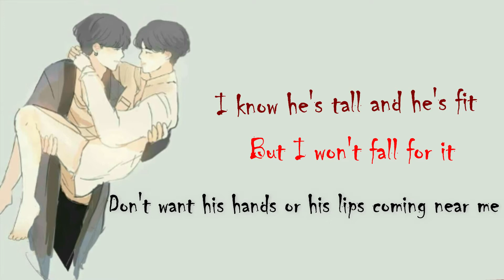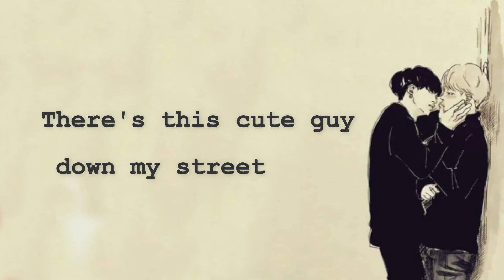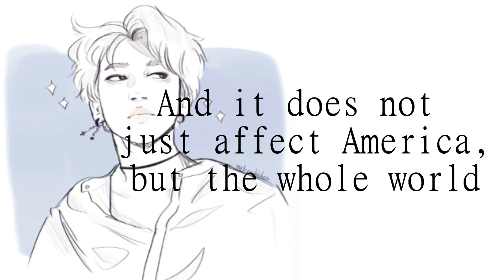Fuqboi - [Deeper Version]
Fuqboi by Hey Violet